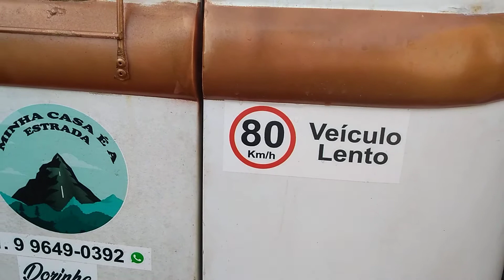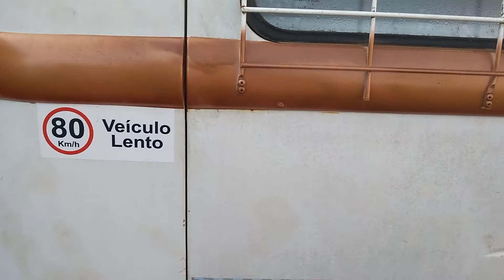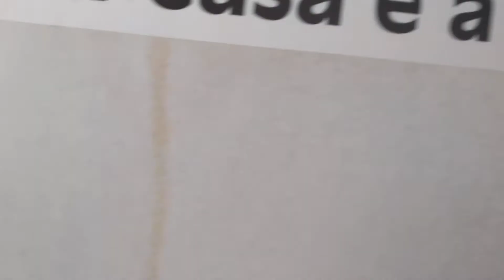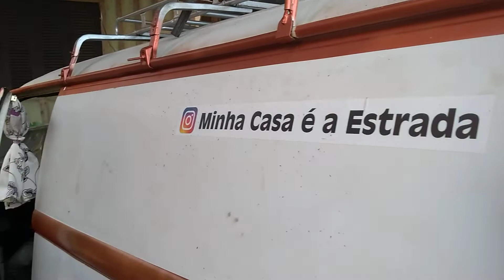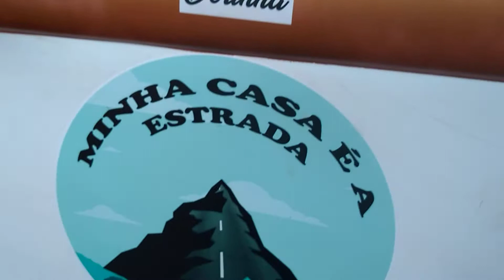COMO GANHAR DINHEIRO FORA DE CASA PARA SE MANTER NA VIAGEM PÔR MUITOS DÍAS